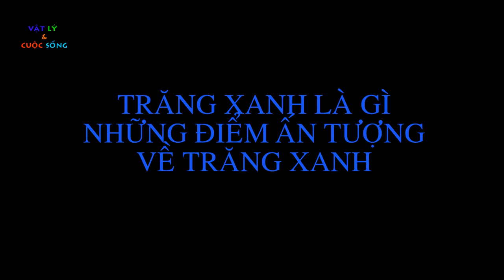Vật Lý Và Cuộc Sống| Mặt Trăng xanh là gì? Một số điểm thú vị của Trăng xanh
Mặt Trăng xanh là một hiện tượng thiên nhiên thú vị, bí ẩn. Hiện tượng đó mặt trăng có thực sự xanh không?
Trăng xanh là một khái niệm trong thế giới phương Tây để chỉ hiện tượng trăng tròn không ăn khớp với một tháng dương lịch.
Thường thì một năm dương lịch có mười hai lần trăng tròn, trùng hợp mỗi tháng có một lần trăng tròn.

Lưu ý: Vật lý và cuộc sống không sở hữu tất cả tư liệu trong video này.